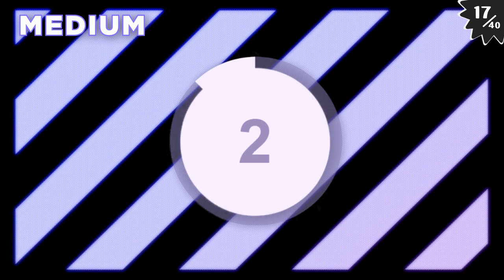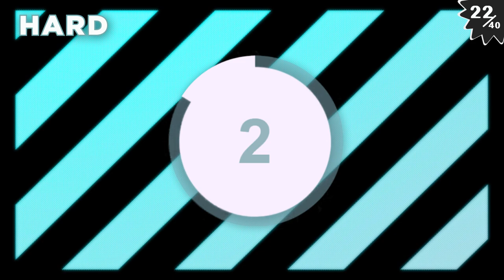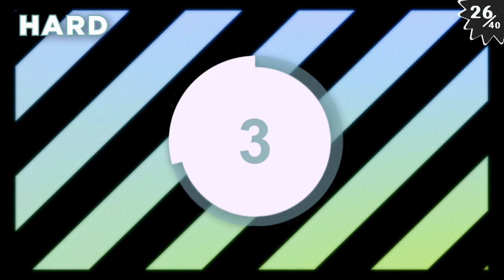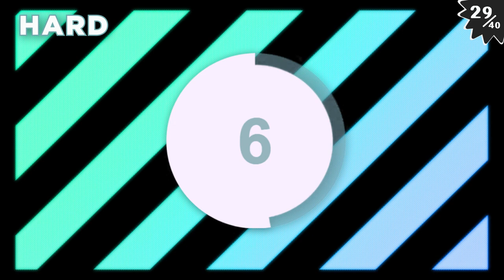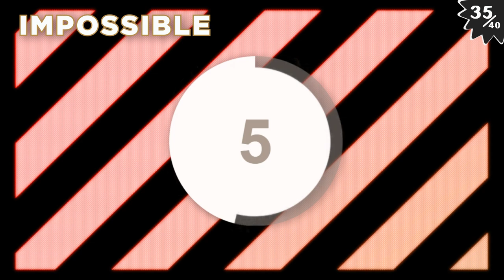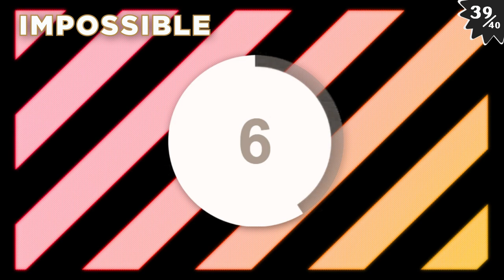Gaming Soundtrack Quiz 2 - 40 Tracks (Easy to Impossible)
Get ready for the second ultimate gaming soundtrack quiz! Test your knowledge with 40 tracks ranging from easy beats to the most obscure gaming melodies. Earn points based on the difficulty level, tally up your score, and share it in the comments!

Easy - 1
Medium - 2
Hard - 3
Impossible - 4